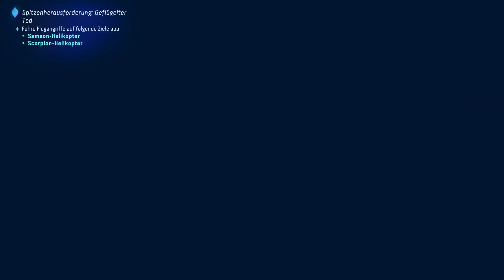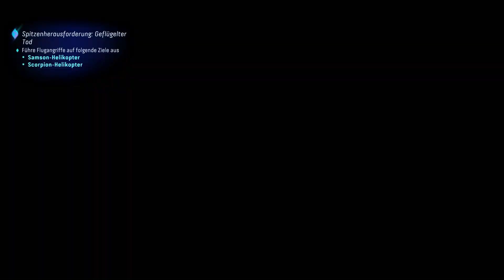Plötzlich steht der da | AVATAR: FRONTIERS OF PANDORA #085 | FioreBo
«LET'S PLAY AVATAR: FRONTIERS OF PANDORA»